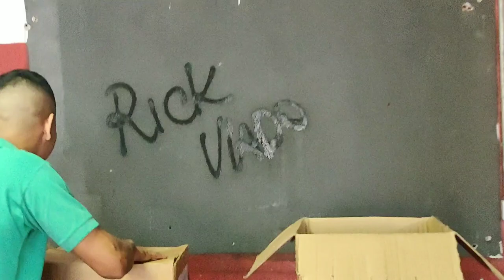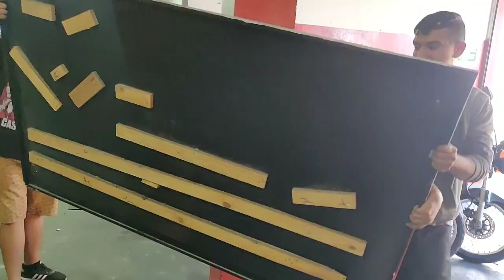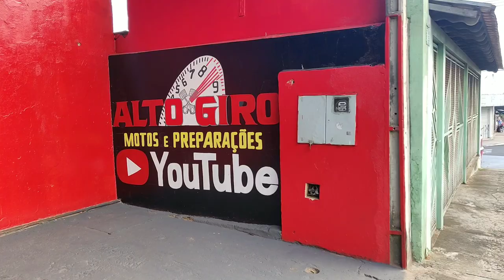Nova oficina alto giro motos